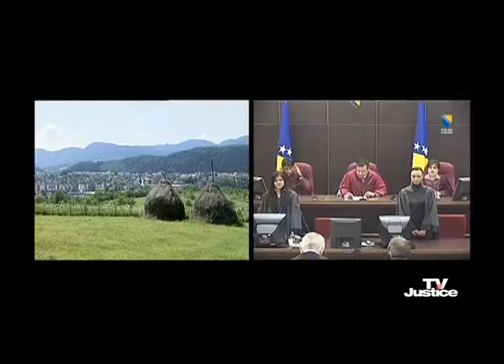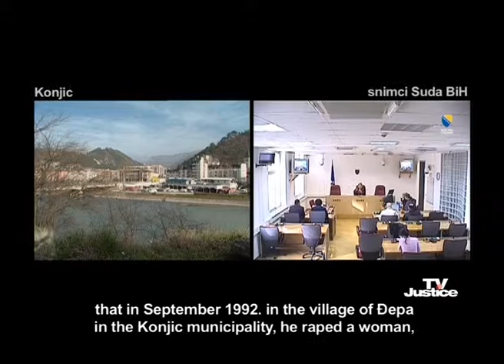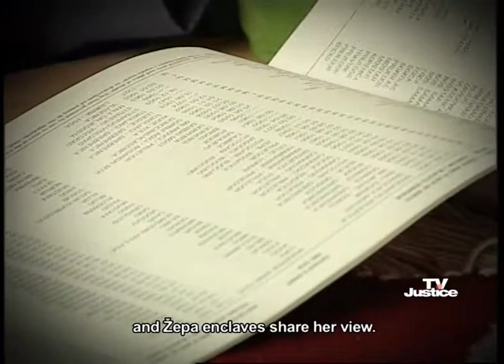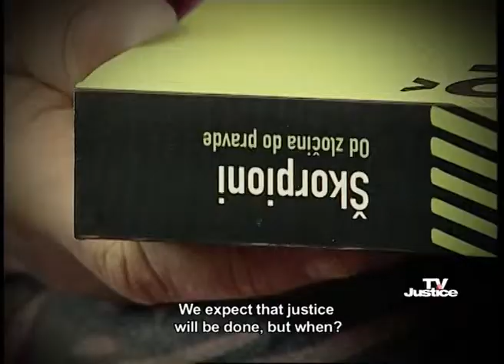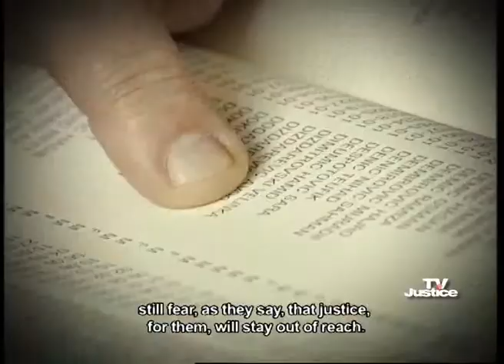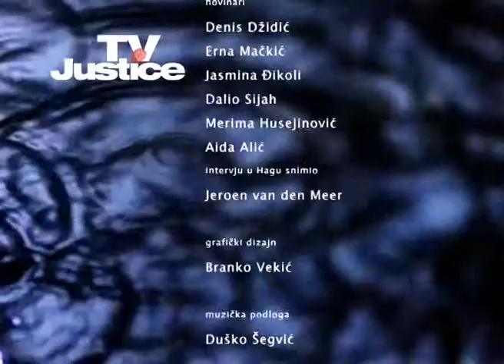TV Justice Magazine I Episode 03: Radovan Karadzic After Arrest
The March issue of TV Justice magazine brings an overview of the most important trials held at the Court of BiH War Crimes Chamber in February.

The third episode of TV Justice features the beginning of the Radovan Karadzic trial at The Hauge.

The guest of this month's edition is the President of the International Criminal Tribunal for the Former Yugoslavia, Patrick Robinson.

In April, TV Justice interviewed people of Trebinje about their opinion of war crimes trials  at the Court of BiH.